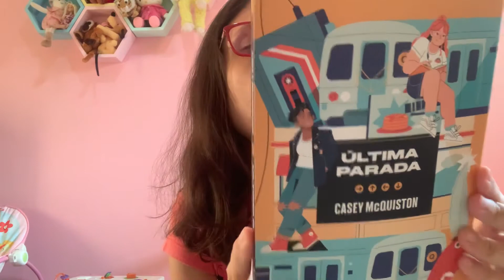Unboxing da TAG inéditos- outubro de 2021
Unboxing da caixinha da TAG inéditos